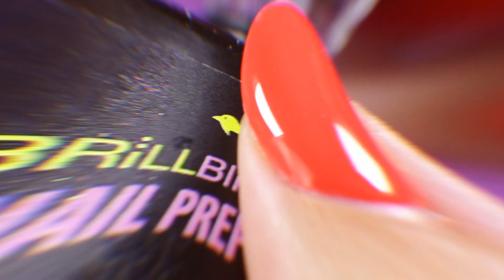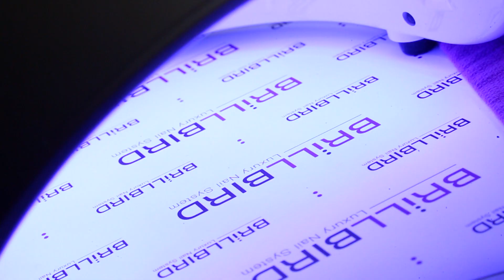StepByStep - Juicy fruit design